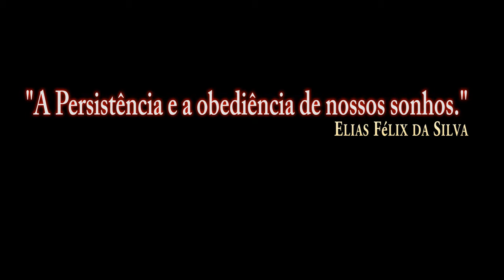DCS:M2000C_REVO_TUTORIAL/PT-BR_VÍDEO 1262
Link que se segue sao as 4 missoes de revo.
F/A-18C_Mapa do Caucasus.
AV-8B_Mapa do Caucasus e Nevada.
F-16C Viper-Mapa do Caucasus e Nevada.
M-2000C-Mapa do Caucasus.
Todas do DCS World 2.5 Open Beta.
Link do Manuais do DCS.